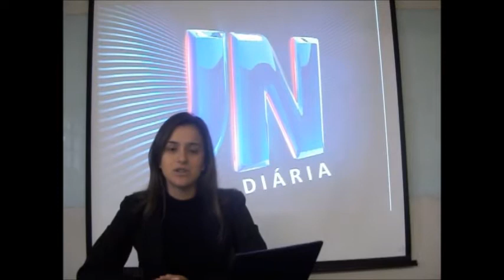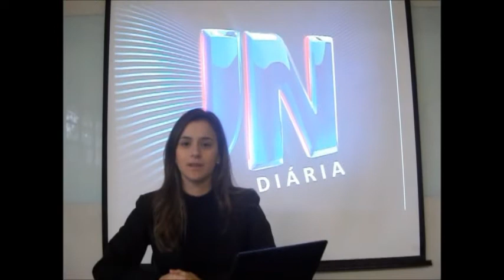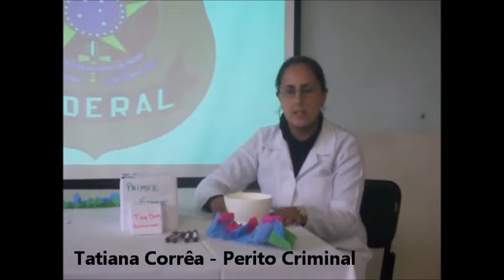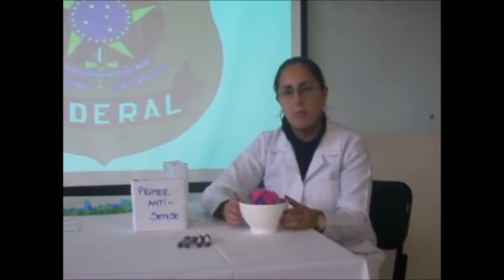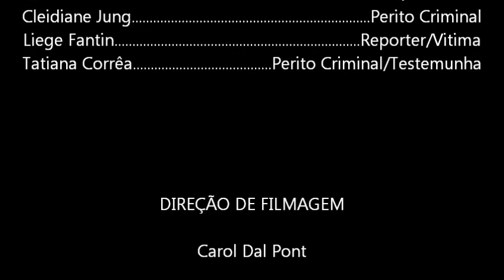PCR- universidade do Extremo sul catarinense- UNESC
Técnica de PCR